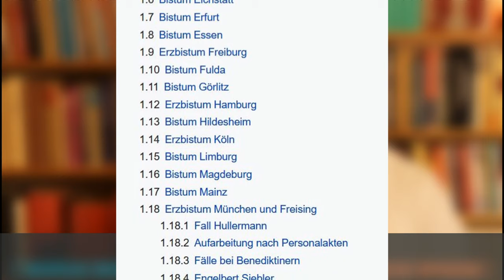😮 KATHOLISCHER Glaube einfach erklärt | Was glauben Katholiken?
🤔  Wie funktioniert Katholizismus eigentlich?

🤔  Was ist katholischer Glaube einfach erklärt?, habt ihr gefragt: Was ist katholisch kurz erklärt und was ist der Unterschied zwischen Katholisch und Evangelisch. Hier geht es also um die Katholische Kirche und auch deren Missbräuche. Einige wollten wissen, ob Katholizismus Christentum oder Heidentum ist, aber so einfach ist das nicht ...

Timestamps:
0:00 Katholizismus
4:55 Meine Voreingenommenheit
8:20 Autoritäten (Bibel, Tradition, Kurie mit Papst)
8:30 Autorität #1: Die Bibel
9:00 Autorität #2: Die Überlieferung
18:27 Autorität #3: Die Kurie mit dem Papst
18:52 Die Bibel im Katholizismus
22:13 Jesus im Katholizismus
23:40 Wie leben viele Katholiken ihren Glauben?
24:43 Was denken viele Katholiken über Mission?
25:57 Gefahren in der Katholischen Kirche
26:33 Gefahr #1: Sexuelle & emotionale Missbrauchsfälle
30:42 Gefahr #2: Fehlende Kontrollstrukturen für Kleriker
31:33 Gefahr #3: Überzeichnete Autoritätshörigkeit
31:47 Gefahr #4: Korruption, Günstlingswirtschaft & Missmanagement
32:25 Gefahr #5: Fragen nach Kritikfähigkeit, Reformbereitschaft & Bezug zur Lebensrealität ihrer Mitglieder
34:20 Gefahr #6: Ringen um zeitgemäße Form
34:56 Gefahr #7: Personalmangel führt zu unqualifizierter Personalpolitik
35:31 Gefahr #8: tiefgreifendes Image-Problem
37:53 Gefahr #9: täglicher Mitgliederverlust durch Überalterung & Kirchenskandale
38:20 Empfehlung für dich
40:16 Schlechter Witz der Woche

Um Nachfolge zu verstehen – mach dich bibelfit!
Nachfolge verstehen | Nachfolge leben | Nachfolge verteidigen

Videobearbeitung: Sammy